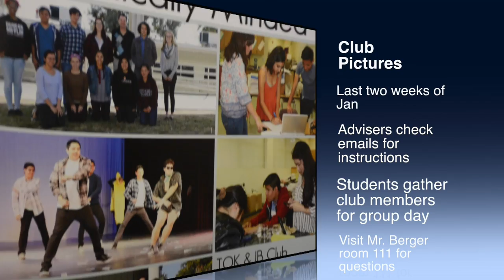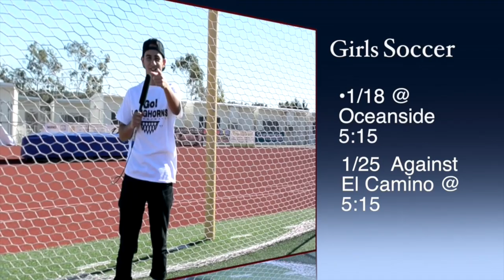RBVTV 1-18-17 with the Graffiti Club Segment